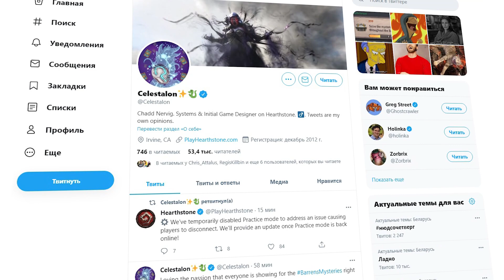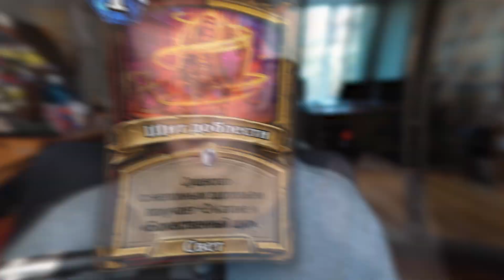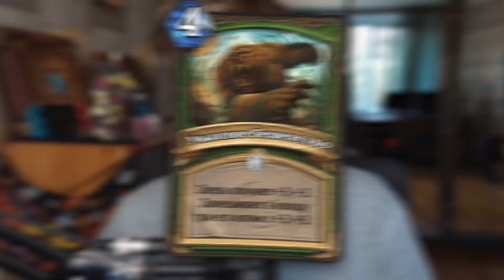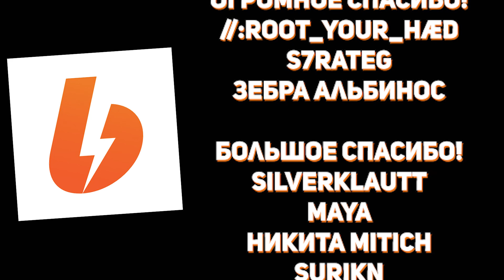❓ КАК (почти) ВЫПОЛНИТЬ СЕКРЕТНОЕ ДОСТИЖЕНИЕ | Скрытое Достижение | Hearthstone - Закаленные Степями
КОД-РЕШЕНИЕ для головоломки Друида -
RRRMM RMMRM RRRMR RRMMR MMRRR MMRMR RRMMM MRRRM MMRMM RMMRM RRRMM MMMRM MMRMR RRMMR RRMMR MMRMR RRMRM RRRMR MRRMM RMMMM LMMML MRMLM RMMLM RMLML MRMRM LMM

В этом ролике мы с вами разберем, как выполнить секретное достижение, добавленное в Хартстоун с недавним обновлением! Что это за секрет и какие 4 условия нужно выполнить, чтобы получить новую рубашку карт? Насколько сложно выполнить эти самые условия и как сообщество разгадывало загадку? Узнаете в этом ролике!